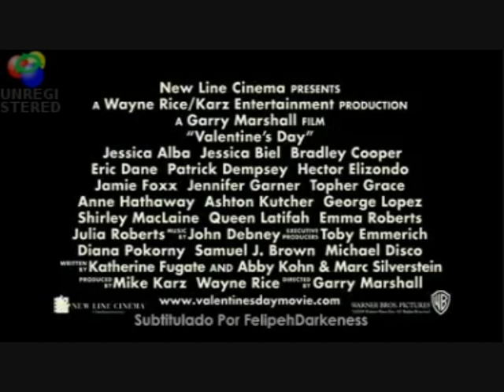Reto 30-60 | Valentine's Day - Día de San Valentin 2010, trailer subtitulos español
Asistencia Virtual | Reto 30-60 de la Universidad de Internet & Exito. y | Suscríbete al minicurso GRATIS: Productividad Libre de Estrés - Asistentes Virtuales Trailer Valentine's Day subtitulado español Día de San Valentin 2010. Valentine's Day, The lives of ten people in Los Angeles intersect on Valentine's Day